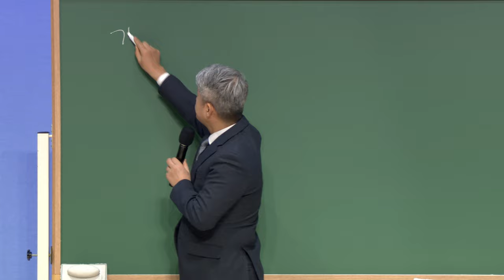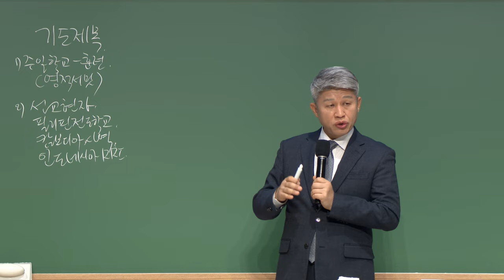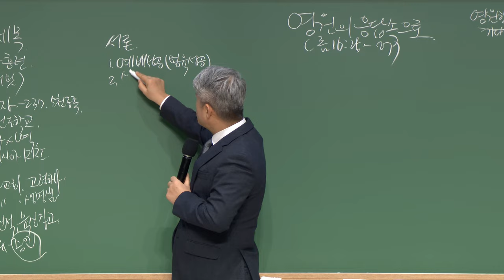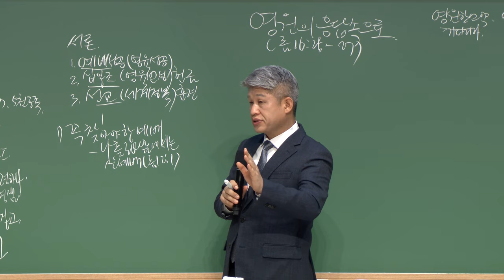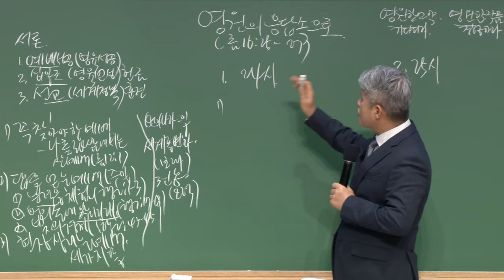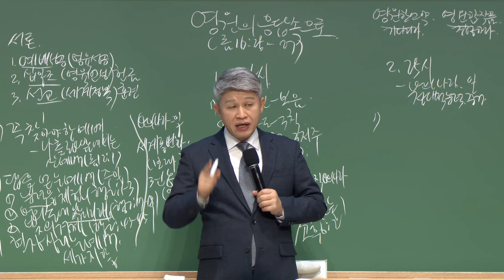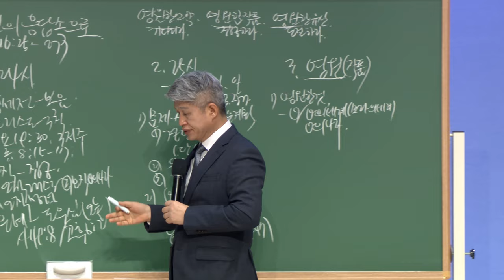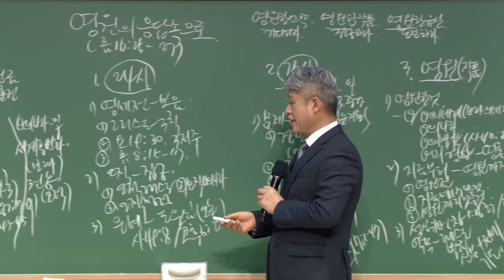20240112 대구하나교회 금요전도학교(영원의 응답 속으로, 롬16:25-27)